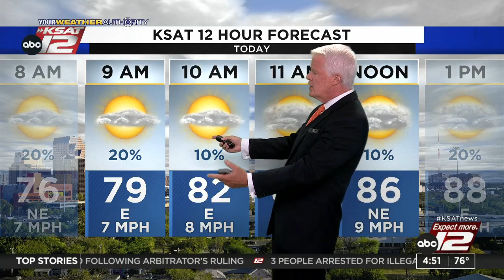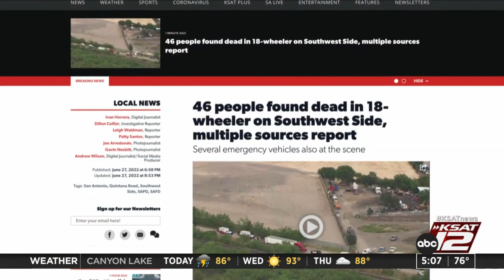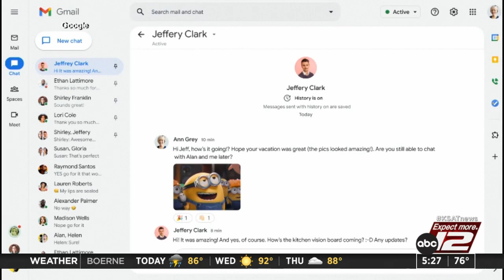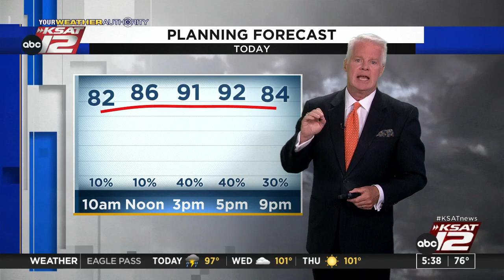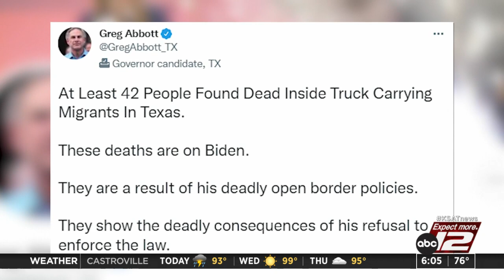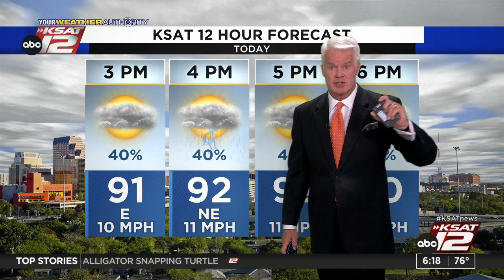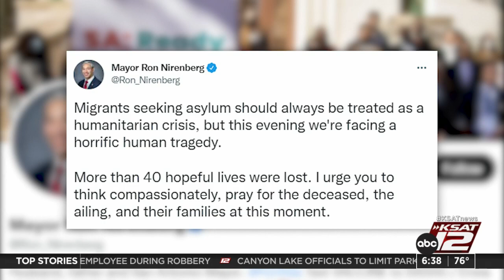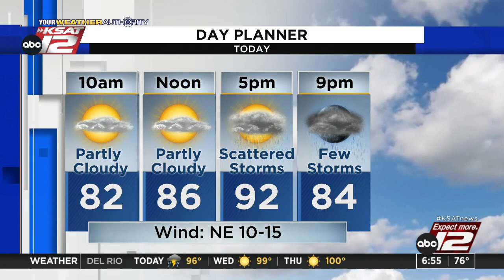Good Morning San Antonio : Jun 28, 2022